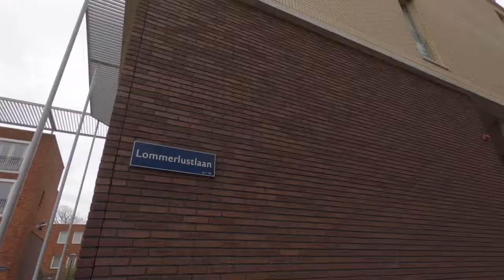Lommerlustlaan 7, Haarlem